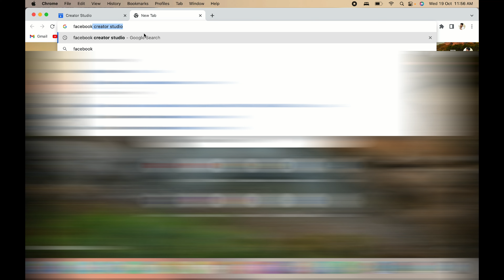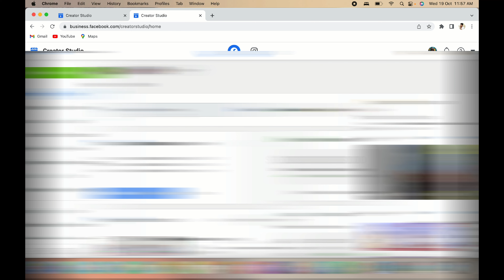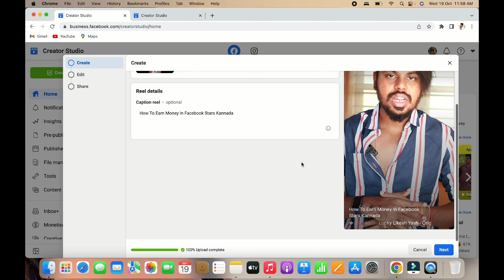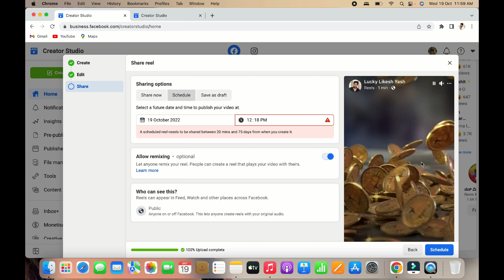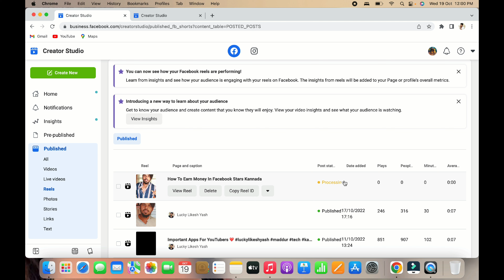How To Upload Reels In Facebook Page🥳 | ಫೇಸ್ ಬುಕ್ ನಲ್ಲಿ ರೀಲ್ಸ್ ಅಪ್ ಲೋಡ್ ಮಾಡುವುದು ಹೇಗೆ ? | Kannada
How To Upload Reels In Facebook 2022🥳 | ಫೇಸ್ ಬುಕ್ ನಲ್ಲಿ ರೀಲ್ಸ್ ಅಪ್ ಲೋಡ್ ಮಾಡುವುದು ಹೇಗೆ ? | Kannada |